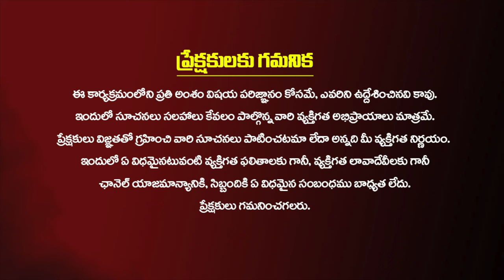ఉప్పు దీపంఈ సమయంలో ఇలా పెట్టండి ధనలక్ష్మి ఇంట్లో తాండవం చేస్తుంది .! Uppu Deepam | Bhanu Koteswari